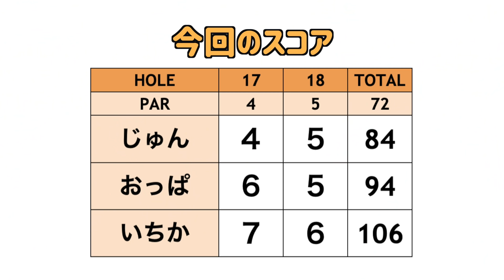じゅんちゃんのめちゃウマ!! ロブショット!!必見です!!!【ゴルフ女子発掘第5弾#8】